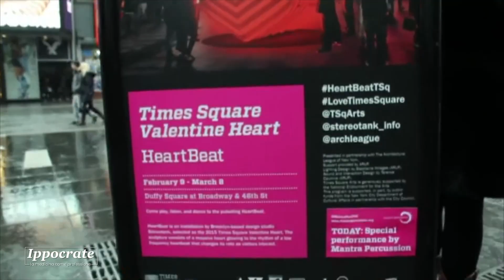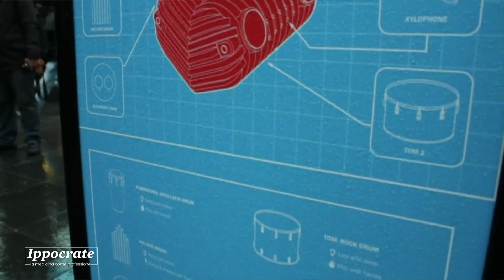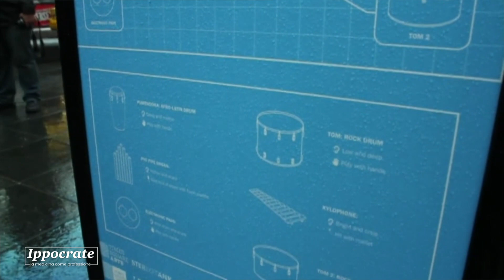Ippocrate - San Valentino ai tempi delle app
Michele Spaccarotella, psicologo e psicoterapeuta

San Valentino, la festa degli innamorati, ha origini antiche: risale al 496 d.c, quando l'allora papa Gelasio I volle porre fine ai lupercalia, gli antichi riti pagani dedicati al dio della fertilità Luperco. Celebrati il 15 febbraio di ogni anno apparivano per il Clero troppo in contrasto con la morale cristiana. Le matrone romane si offrivano, spontaneamente e per strada, alle frustate di un gruppo di giovani nudi, devoti al selvatico Fauno Luperco. Come si sono trasformati oggi i festeggiamenti ai tempi delle app?